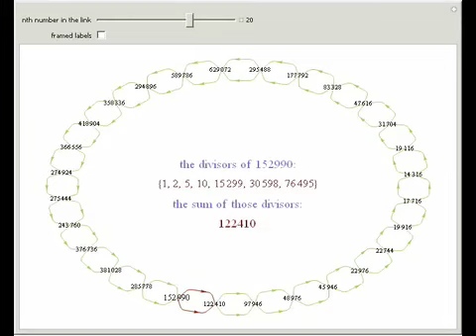Chains of Amicable Numbers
Amicable pairs are integers a and b for which the sum of the proper divisors of a equals b and vice versa. This is a chain of amicable numbers ai. They are not amicable pairwise; rather, the sum of the proper divisors of ai equals ai + 1, where a29 = a1...